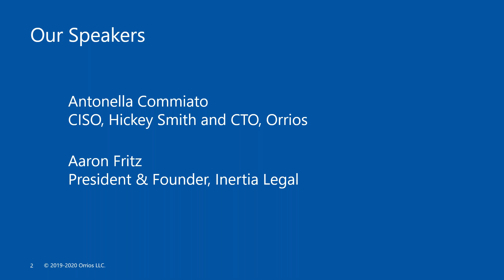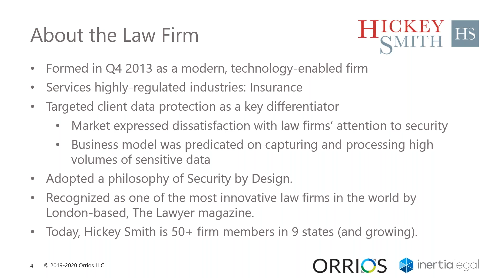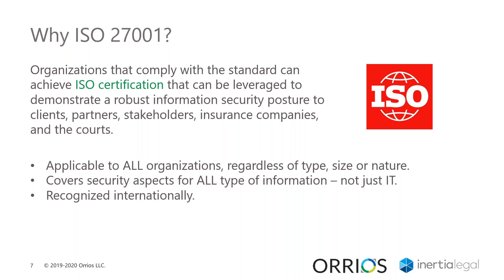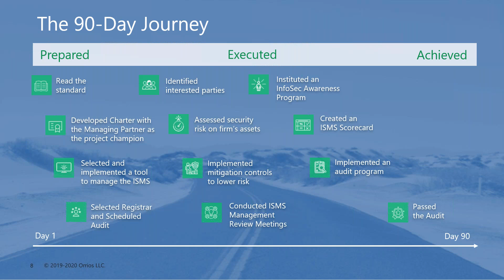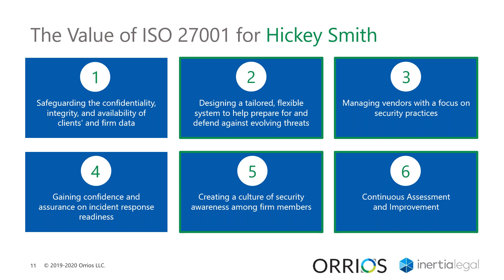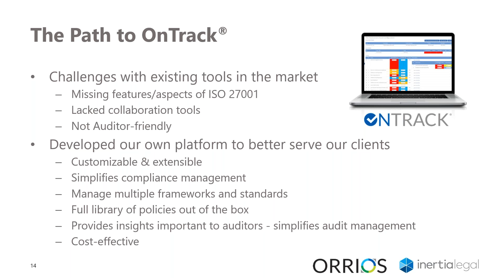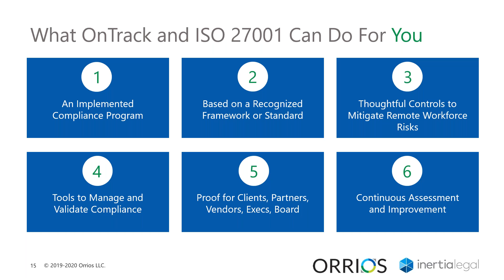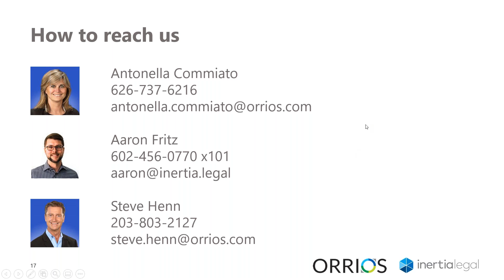Worldox Technology Webinar Series Orrios OnTrack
Streamline and simplify information security and data privacy compliance with OnTrack.® Information Security for Law Firms: A Case Study in Protecting Clients, Collaboration, and Communication Law firms have officially become the favorite target of hackers. Data breaches, ransomware attacks, and other security incidents are on the rise. Clients and vendors are asking about your cybersecurity practices. Attorneys need to communicate, collaborate, and share information to efficiently serve clients. More than ever, law firms are putting technology to work to help them meet that goal. But how do you create the right technology ecosystem while maintaining a high level of information privacy and security? Join us for a webinar on Information Security for Law Firms: A Case Study in Protecting Clients, Collaboration, and Communication. Aaron Fritz from Inertia will join Antonella Commiato from Hickey Smith LLP and Steve Henn from Orrios to discuss: Surprising statistics about cybercrime and law firm targets Managing the tradeoffs between technology, collaboration tools, and information security The story of one technology-enabled law firm that targeted ISO 27001 certification as a goal The firm’s journey to information security compliance and the lessons they learned The technology they deployed to manage both their law practice and a very robust information security program What ISO 27001 compliance and OnTrack® can do for your law firm